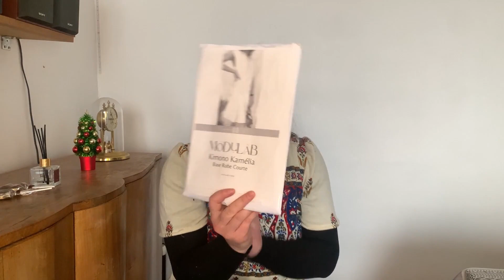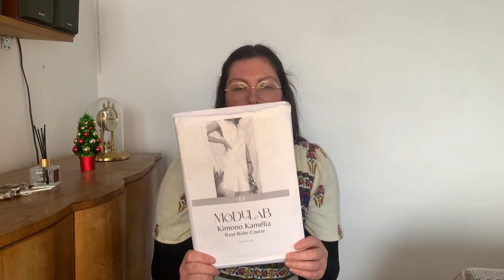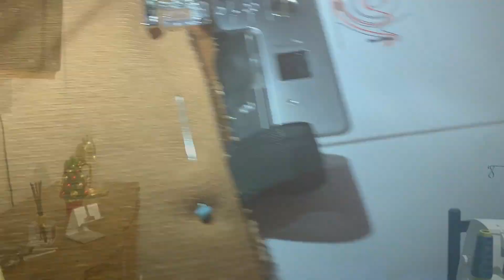Robe de fêtes (modulab)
Patron modulab - Laura Cothereau - Kimono Kamélia

Tissus drissenstoffen - jersey de velours camelle - 4€ le mètre

ma machine a coudre bernette sew&go 8
ma surjeteuse element by pfaff

Joyeux noël a vous et bonne année.